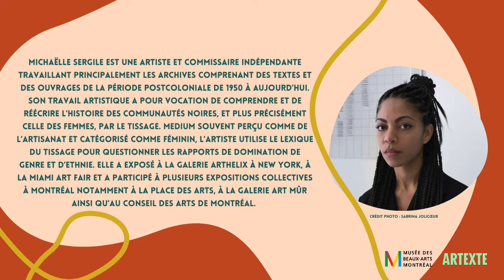Le MBAM et Artexte présentent : Art+Féminisme - La conférence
Dans le cadre de la campagne Art + Féminisme, Artexte et le Musée des beaux-arts de Montréal se sont alliés et vous ont invités le 13 mars 2021 à une session de contribution « édit-a-thon » sur Wikipédia afin de mettre en valeur le travail d’artistes et d’auteur.e.s s’identifiants à des groupes sous-représentés dans l’encyclopédie libre, notamment, les femmes, les personnes autochtones, noires et de couleur (PANDC) et les personnes LGBTQ2S+.

À l’occasion de cette première collaboration, Artexte et le Musée ont invité l’artiste Michaëlle Sergile et la commissaire indépendante Geneviève Wallen dans le cadre d’une conférence suivant la session de contribution libre. Voici l'enregistrement de cette dernière.

Michaëlle Sergile est une artiste et commissaire indépendante travaillant principalement les archives comprenant des textes et des ouvrages de la période postcoloniale de 1950 à aujourd’hui. Son travail artistique a pour vocation de comprendre et de réécrire l’histoire des communautés noires, et plus précisément celle des femmes, par le tissage. Medium souvent perçu comme de l’artisanat et catégorisé comme féminin, l’artiste utilise le lexique du tissage pour questionner les rapports de domination de genre et d’ethnie.

Geneviève Wallen est une commissaire indépendante et écrivaine basée à Tiohtiá:ke/Montréal. Au cours des dernières années, elle a exécuté des projets dans la métropole de Tkaronto/Toronto, notamment au sein du collectif YTB Gallery. Travaillant entre Tiohtiá:ke/Montréal et Tkaronto/Toronto, ses projets de commissariats sont inspirés par les récits de la diaspora, le féminisme intersectionnel, les échanges intergénérationnels, ainsi que les histoires contrefactuelles de groupes minoritaires. Présentement, son focus de recherche est basé sur la formulation du bien-être collectif opérant à l’extérieur de la rhétorique néolibérale et la longévité en tant que contre-mesure des idéologies capitalistes et néo-coloniales.
As part of the Art+Feminism campaign, Artexte and the Montreal Museum of Fine Arts are teaming up and inviting you to highlight the work of artists and authors from groups that are underrepresented in Wikipedia, including women, indigenous people, people of colour, and people from the LGBTQ2S+ community, with a Wikipedia Art+Feminism edit-a-thon.

For this first collaboration, Artexte and the Montreal Museum of Fine Arts have teamed up and invited the public to take part in a Wikipedia edit-a-thon, followed by a discussion between artist Michaëlle Sergile and independent curator Geneviève Wallen.

Michaëlle Sergile is an artist and independent curator working mainly on archives, including texts and works from the postcolonial period spanning from 1950 to today. Her artistic work aims to understand and rewrite the history of Black communities, and more specifically of Black women, through weaving. The artist uses the lexicon of weaving – a medium often perceived as artisanal or feminine – to question the power relationships enmeshed with gender and race.

Geneviève Wallen is an independent curator and writer based in Tiohtiá:ke/Montreal and Tkaronto/Toronto. Wallen’s practice is informed by diasporic narratives, intersectional feminism, intergenerational dialogues, BIPOC alternative futures and healing platforms. Her current research focuses on the notion of longevity as a methodology of ongoing resistance and care work in the arts. Her most recent curatorial projects include: Made of Honey, Gold, and Marigold (2020), on view at the Robert McLaughlin Gallery in Oshawa, Ontario, and, Little Musings (2020), an online collective correspondence in partnership with MICE Magazine and co-facilitated with artist Eve Tagny.
À lire et consulter :
Le féminisme comme modèle pour la contribution à Wikipédia :

Michaëlle Sergile en résidence de recherche chez Artexte avec Nuria Carton de Grammont, My-Van Dam et Stanley Février :

Pour en apprendre davantage sur l'ouvrage 13 Conversations About Art and Cultural Race Politics // Territoire et trajectoires :

Conférence en FRANÇAIS seulement // Conference in FRENCH only